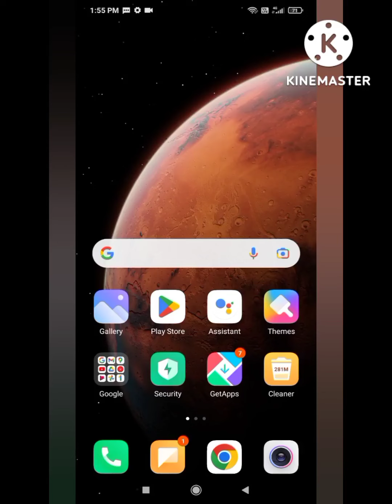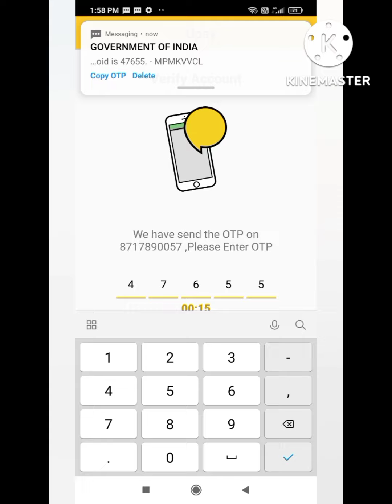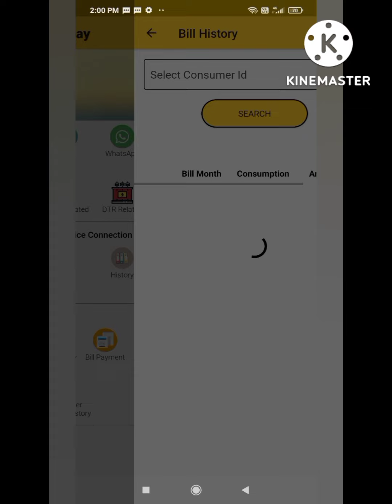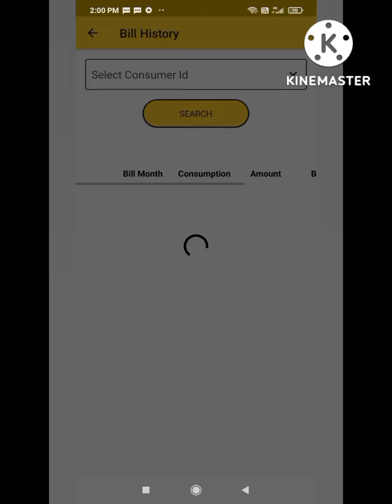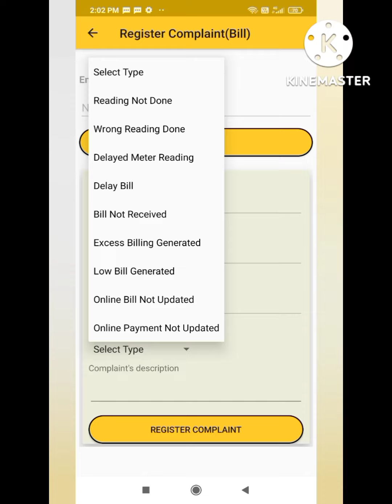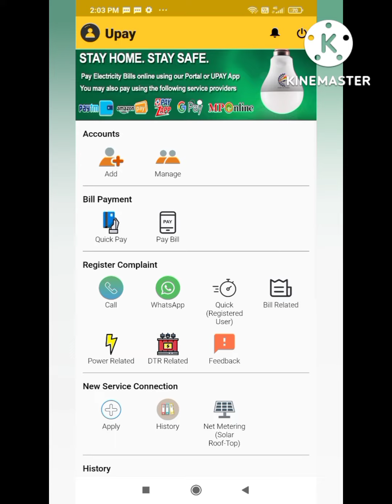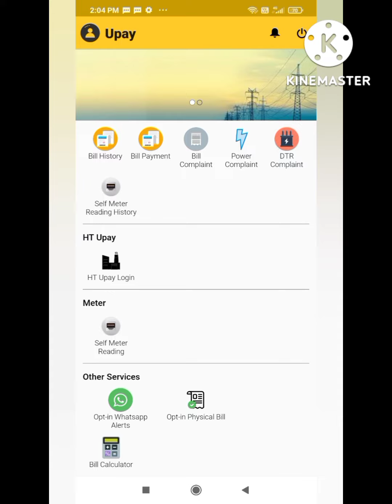MP बिजली बिल mobile se कैसे देखें| how to pay electricity bill upay mpmkvvcl l how to use upay app